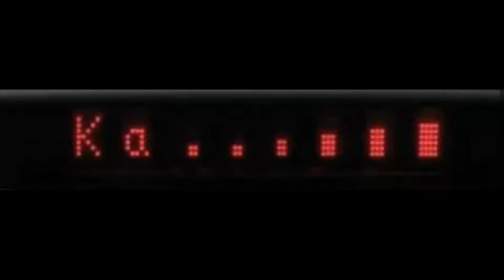Escort Redline -Ka-Band